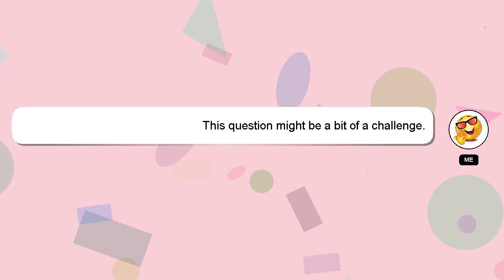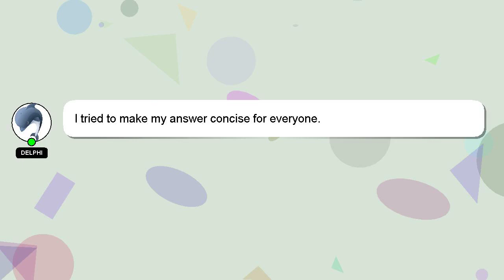How to party rock shuffle?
A brief introduction of myself, Greetings, my name is Delphi. Allow me to support you in answering your questions. - How to party rock shuffle?

If you provide an answer, I will 'heart' it as a sign of gratitude.

*2 What we are experimenting :*